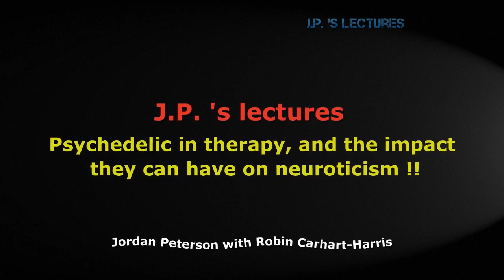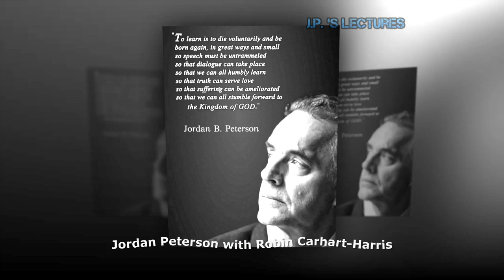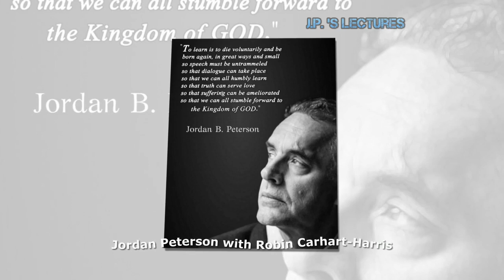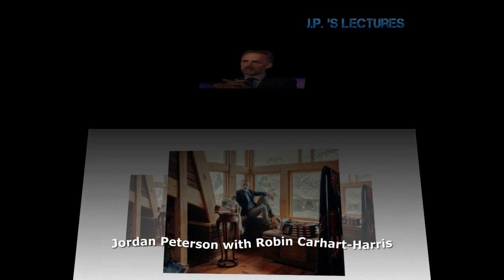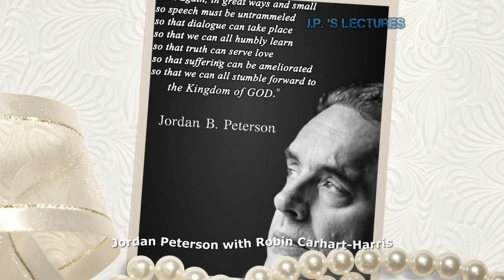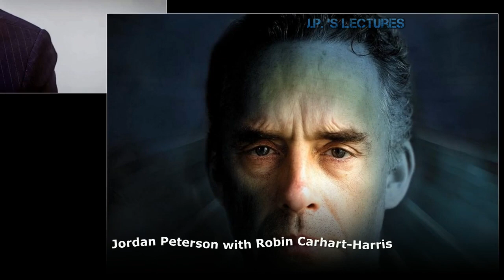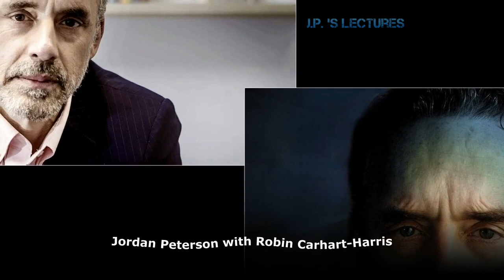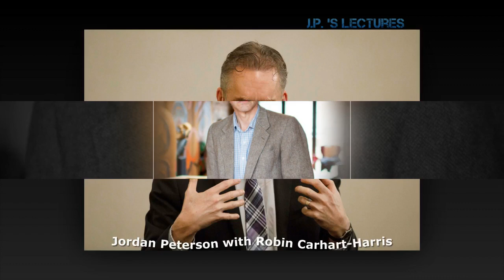Jordan Peterson - Psychedelic in therapy, and the impact they can have on neuroticism !!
--- LINKS ---